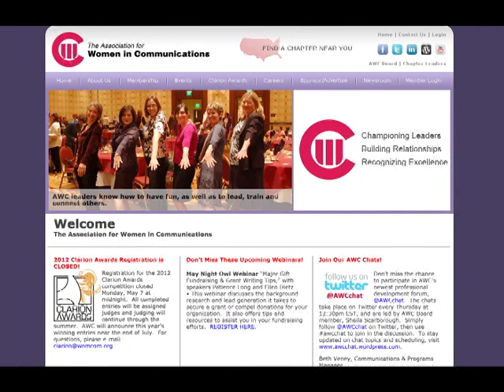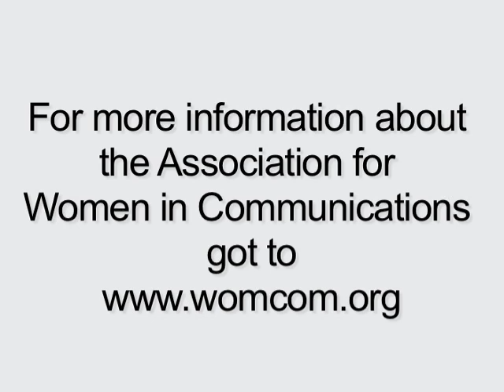Maria Henneberry on the Association for Women in Communications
Maria Henneberry, National Board Vice Chair, talks about the Association for Women in Communications and encourages members to follow their bliss.